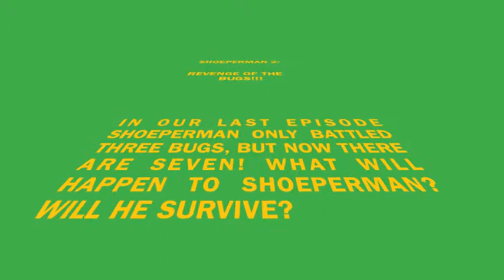Shoeperman 2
This is the sequel to the Shoeperman.  Enjoy!